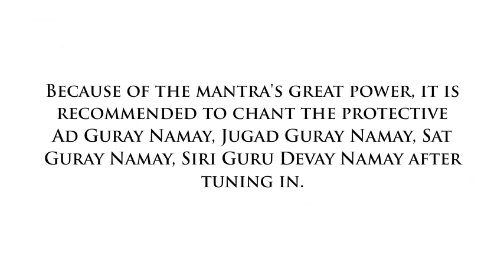Meditation for Trusting the Universe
Reconnect with your trust for life and the universe. Chant the mantra outloud.